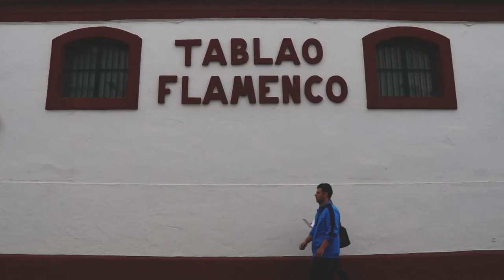Qué ver en Chiclana de la Frontera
Chiclana de la Frontera, en plena bahía de Cádiz, dentro de la Costa de la Luz, es uno de los destinos más populares de Andalucía que te sorprenderá por la calidad de sus playas.